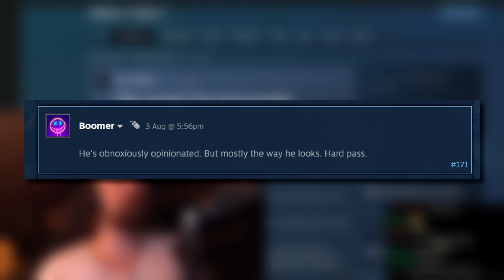Asmon Reacts to a Hate Thread About Himself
Asmongold's hate thread in the Baldur's Gate 3 Steam community page